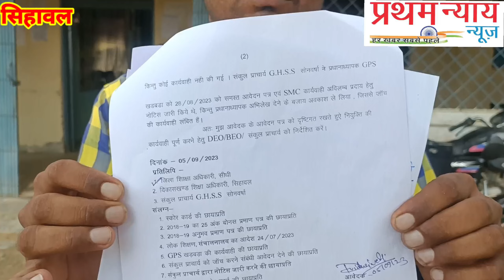अतिथि शिक्षक की नौकरी पाने के लिए भटक रहा अभ्यर्थी, नहीं हो रही सुनवाई, जानें पूरा मामला?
अतिथि शिक्षक की नौकरी पाने के लिए भटक रहा अभ्यर्थी।
नहीं हो रही सुनवाई
जानें पूरा मामला?